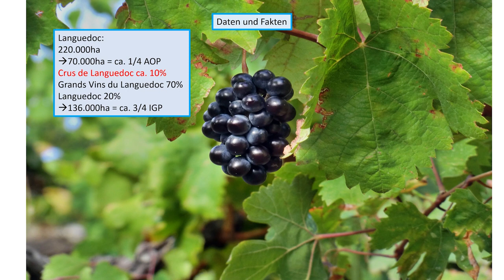Languedoc Roussillon - Der wilde Süden Frankreichs mit Helga Schroeder MS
Mit freundlicher Unterstützung von Kierdorf Wein